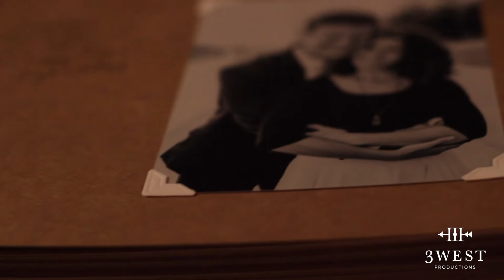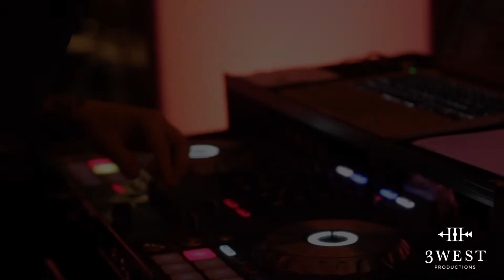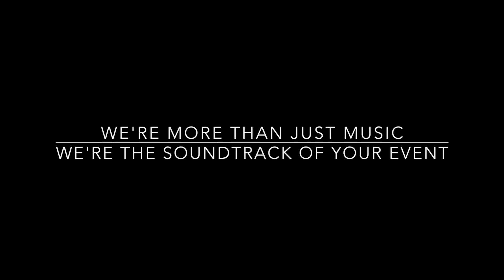Kaela + Sam | Excelsior - Lancaster, PA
3 West Rewind of Kaela & Sam''s Wedding!

We're More Than Just Music - We're The Soundtrack Of Your Event.

Kaela & Sam's Rider:

- Live Harp & Cello Duo (Ceremony Performance)
- Live Harp & Cello Duo (Cocktail Hour Performance)
- Live Acoustic Duo (Special First Dance Performance)
- DJ Dance Set
- Intelligent Dance Floor Lighting